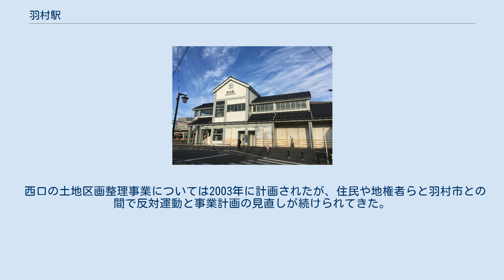羽村駅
西口（2019年12月） 羽村駅（はむらえき）は、東京都羽村市羽東一丁目にある、東日本旅客鉄道（JR東日本）青梅線の駅である。
改札内にエレベーター1台エスカレーター2台（福生方に2人用が上り下りともあり、階段は小作方のみ）羽村市管理の自由通路にも東西各出口にエレベーターがあるほか、エスカレーターも東西各出口とも2人用が上り下りとも1台ずつある（東口は小作方が下りで福生方が上り・西口は福生方に上り下りともある）。
 JR東日本ステーションサービスが駅業務を受託している青梅駅管理の業務委託駅。
駅舎内には自動券売機4台（3台は多機能券売機、1台は指定席券売機）・自動改札機・自動精算機が設置されている。
2005年3月25日に有人のみどりの窓口が廃止され、代替として「もしもし券売機Kaeruくん」が設置されたが、2012年2月21日をもって営業終了し撤去された。
 なお、初電から6:25までは無人扱いとなるため、乗車駅証明書発行機から乗車駅証明書を取って乗車し、着駅で精算する。
 改札外自由通路の自動改札機対面に売店KIOSKがあったが、2017年8月の増築工事に伴い移転した。
 西口は2007年11月3日に新駅舎が竣工された。
現在は自由通路拡幅等整備事業による工事が行われており、ホーム上に仮囲いが設置されている。
また、西口土地区画整理事業が進められている。
 JR中央線と青梅線立川 - 青梅駅間は、2020年代の前半（2021年度以降の向こう5年以内）をめどにオレンジ帯の電車に2階建てグリーン車を2両連結させ12両編成運転を行う。
そのため当駅は、12両編成の列車が停車できるようにホームを延長する工事や信号設備改良・構内配線の一部変更などが実施される。
 東口駅舎 東口には路線バスやタクシーが発着し、西友やビジネスホテルなどの商業施設が多く、また、クルクル回るモニュメント（東口の写真左側）も特徴となっている。
また、西口は商店街であるが、現在区画整理事業が行われている途上で、2007年11月3日には新駅舎が完成した。
 西口の土地区画整理事業については2003年に計画されたが、住民や地権者らと羽村市との間で反対運動と事業計画の見直しが続けられてきた。
2019年2月22日には、東京地方裁判所で市による事業計画決定を取り消す判決があった。
 1990年代に、羽村市内循環線（羽市1・羽市2系統、立川バス・西東京バス共同運行）が存在していた。
当駅付近には羽村駅西バス停に停車していた。